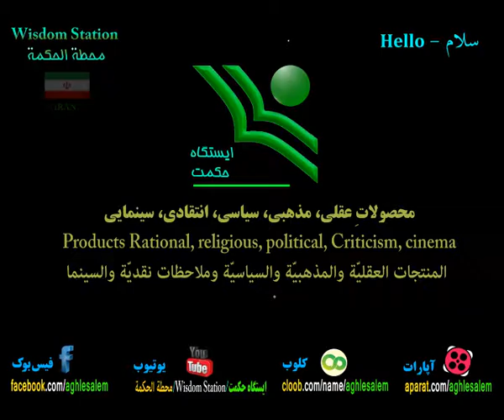چه زمانی رهبر حکیم انقلاب اسلامی به فتنه گران اعلام جنگ دادند؟